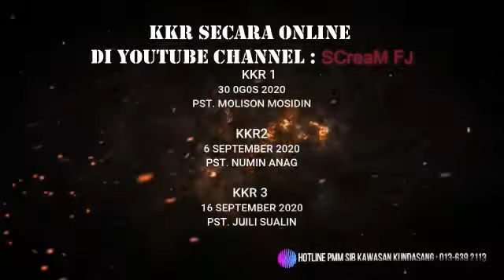The promotion of...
Konferensi PMM SIB Kawasan kali yang kedua.
Pengalaman baharu. Atmosphere yang baharu dan luar biasa. Ledakan yang dahsyat. Alami dan terima berkat Tuhan dalam KKR online ini.

2'nd of Kundasang Youth Conference. New experience and extraordinary atmosphere. A terrible explosion. Feel and receive the great presence of God.

Please visit and like our official page on Facebook & follow our Instagram;

Hotline ~ 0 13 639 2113 (PMMKwsnKdsg)
Hotline ~ 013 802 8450 (SCreaM fJ)